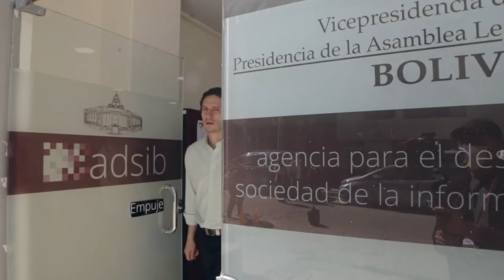Entidad Certificadora Pública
La ADSIB es la única Entidad Certificado Pública Autorizada que emite certificados para FirmaDigital.